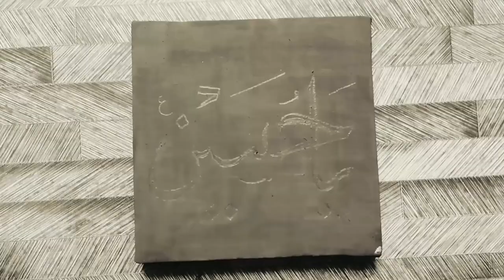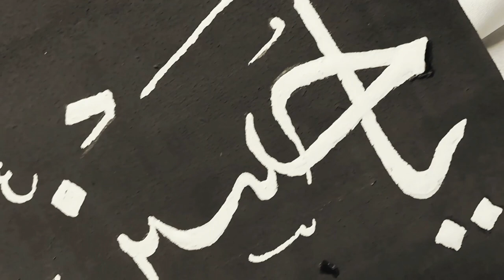Ya hussain painting | Noon Art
It's ya hussain name calligraphy painting on 4×4 inch canvas.
Inshagram: Zahra_5art

Colors are Original [ Acrylic + Poster Color]
100% Wood Panels Guaranteed

It's Covered with Shrink wrap! Easily Clean Dust From Shrink Wrap!

Frame Painting
Size :
-8×12 Inch / 21cm × 31com
-Wooden Meterial
-Color White & Black
-A4 Size Glass Front
-Back Stand For Table decor
-Wall hang Frames both Horizontally and vertically

Hussain, calligraphy of ya hussain, hussain name in arabic calligraphy, hussain